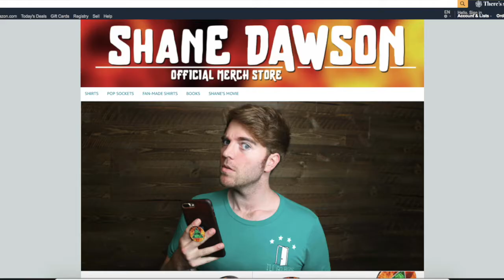HILARIOUS Google Home Tricks You NEED to Try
Hey guys! So in todays funny video with Grayson, we try Google Home Tricks! (Not sponsored)!

TRY THE TRICKS FOR YOURSELF (Just start with Ok/Hey Google)
- Play Mickey Mouse Adventure
- Talk to Dustin From 'Stranger Things'
- Are you feeling lucky
- Madlibs
- What Does the Fox Say
- Did you fart
- Crystal Ball
- Was does a cat say
- Beat Box

➭ CAN WE GET THIS VIDEO TO 20  LIKES FOR TECH VIDEOS?!

Sound effects: Mastercard, Mike Koenig, Grant Evans

Font: Luna, Beauty and The Beast

Video: Video.com, Footagecrate.com, Videvo.com
(Mitchp)

I also use iMovie and Footagecrate.com, Shutterstock.com so sound effects and music are also from there!